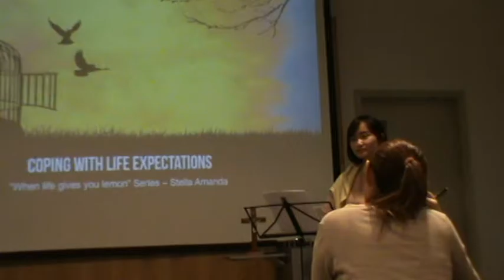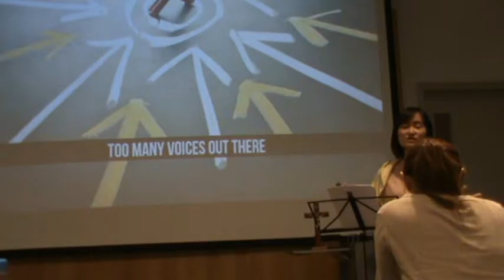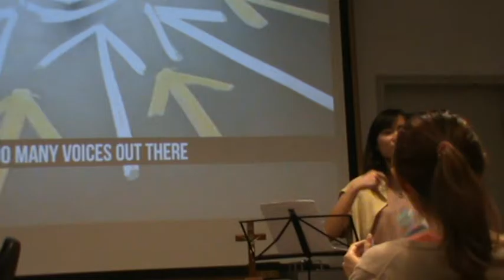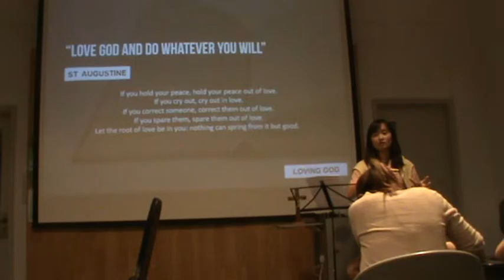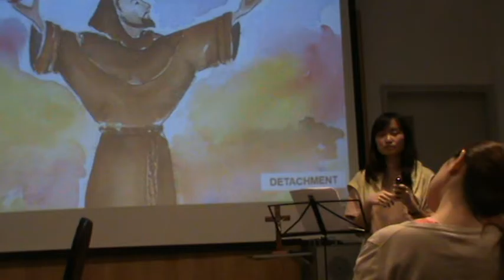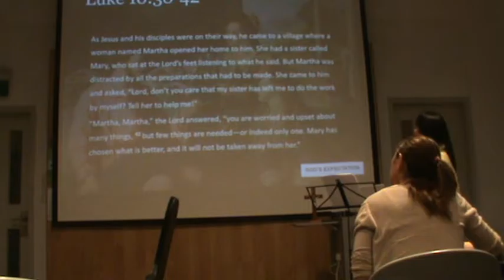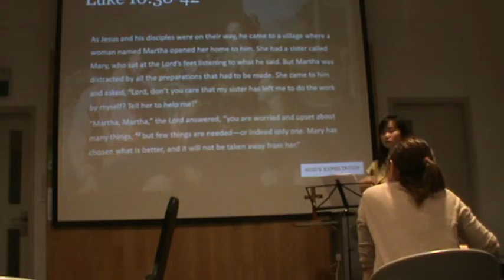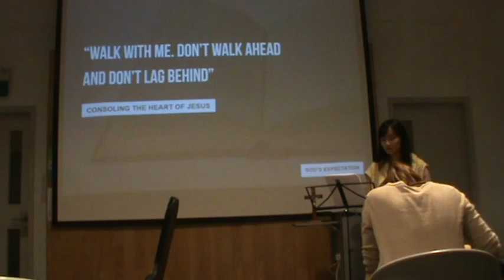Coping with live expectation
by  Stella 30 July 2016